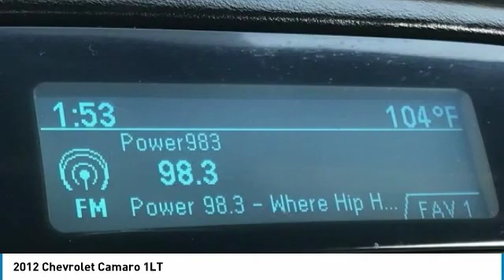2012 Chevrolet Camaro KD6091A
This 2012 Chevrolet Camaro LT has an Odometer is 11658 miles below market average! 18/29 City/Highway MPG. Here are some of the features: 3.6L V6 DGI DOHC VVT 6-Speed Automatic with TapShift 2 Front Cup Holders, 4-Wheel Antilock 4-Wheel Disc Brakes, 6-Speaker Audio System, Analog Instrumentation, Bluetooth For Phone, Carpeted Front Floor Mats, Electric Rear-Window Defogger, Electronic Cruise Control, LATCH System, Maintenance-Free Battery, Manual Rake & Telescopic Steering Column, OnStar 6 Months Directions & Connections Plan, Power Programmable Door Locks, Power steering, Power windows, Preferred Equipment Group 1LT, Radio: AM/FM Stereo w/CD-ROM/MP3 Playback, Remote Keyless Entry, SIRIUSXM Satellite Radio, StabiliTrak, Stainless-Steel Dual-Outlet Exhaust, Steering Wheel Mounted Audio Controls, Steering wheel mounted audio controls.At Tempe CJDR and Kia, we are committed to providing our customers with SAFE and RELIABLE vehicles at the RIGHT PRICE! All pre-owned vehicles are subject to an extensive 110 point inspection, and ALL reconditioning costs are already included in the price of the vehicle. NO HASSLE. NO GIMMICKS.Awards:* JD Power Dependability Study * 2012 KBB.com Best Resale Value Awards * 2012 KBB.com 10 Best Road Trip Convertibles